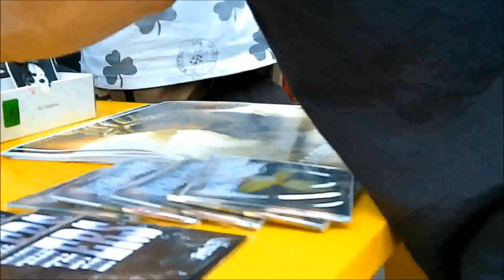HIP HOP BICENTENARIO QUITO ECUADOR ACTIVA TV 5TA TEMPORADA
Direccion General :Xavier
Reportera  Yuli
Camara Pricipal: Jose
Camara  Secundaria .WStudio                                                                                                                             Fotografía. Arpa Films
Transmisión en vivo Cristian
Diseño Gráfico: R.S Digital
Locación: Parque de las Diversidades